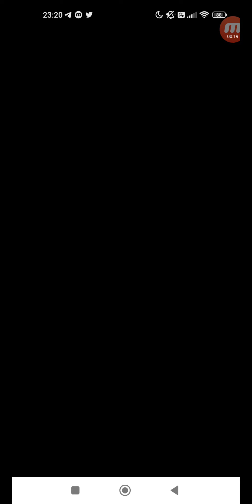怪物彈珠 #2572 活動冒險 活動冒險 注目！ 戰槌巨人 究極 單人